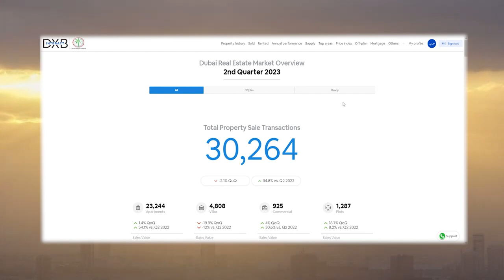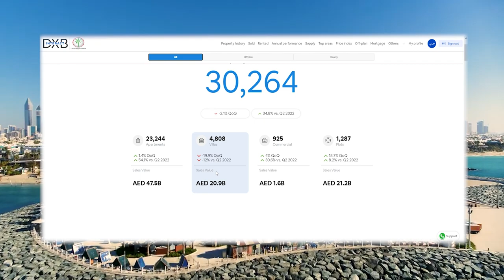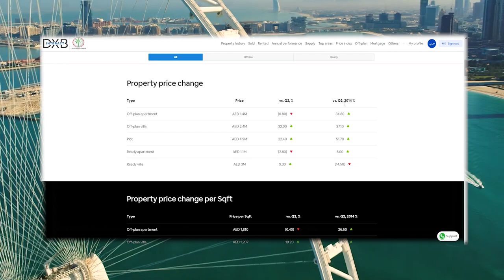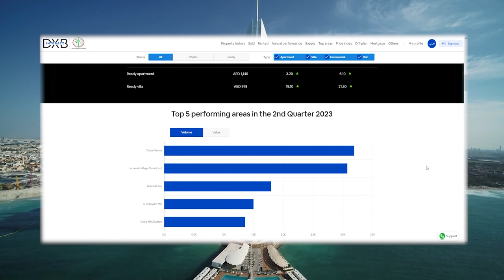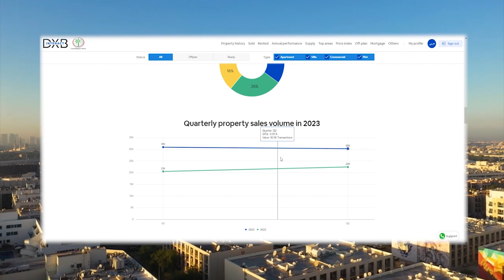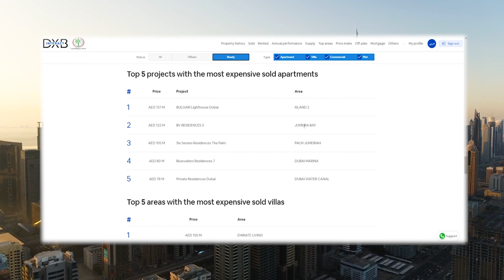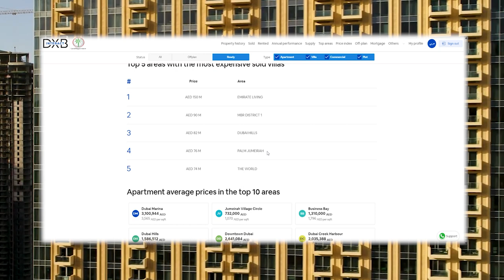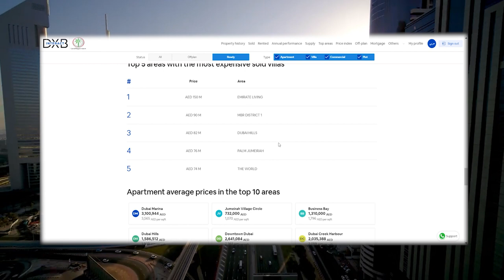ИТОГИ ВТОРОГО КВАРТАЛА 2023 НА РЫНКЕ НЕДВИЖИМОСТИ В ДУБАЕ | Инвестиции в недвижимость | Дмитрий Mike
Приветствую, меня зовут Дмитрий Иванов, этот канал про то, как можно зарабатывать на недвижимости в Дубае и ОАЭ. Я говорю с Вами на языке цифр, поскольку недвижимость - это один из основных инструментов для заработка в Дубай.
Я буду рассказывать Вам про:
- Методы инвестиций
- Районы и ЖК Дубая
- Делиться успешным опытом предыдущих сделок

Сегодня я обсужу и подведу итоги второго квартала 2023 года рынка недвижимости в Дубае, посмотрим на основные достижения и изменения, так же предположим тренды на третий квартал 2023 года

Я расскажу Вам насколько просто приобрести здесь недвижимость, какие преимущества Вы при этом получите, расскажу о подводных камнях, с которыми обычно сталкиваются люди и проведу за руку в процессе оформления сделки.

Как Emaar повлияет на район Mina Rashid в Дубае | Инвестиции в недвижимость